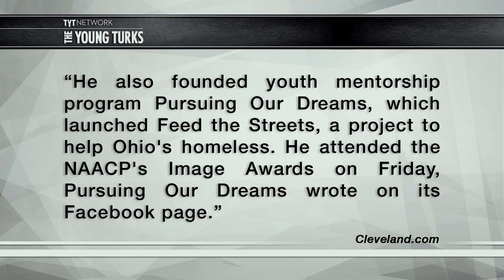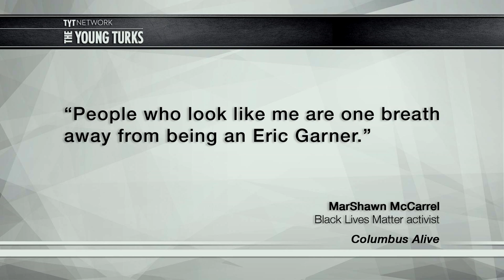BLM Activist Commits Suicide Outside Statehouse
A Black Liver Matter activist killed himself in front of the Ohio Statehouse. MarShawn McCarrel said that his “demons won today.” Cenk Uygur and Ana Kasparian hosts of The Young Turks discuss.

What does this story tell you about racism and depression?

“A Black Lives Matter activist killed himself on the steps of the Ohio Statehouse, authorities said.

MarShawn McCarrel's family said his emotionally draining work may well have taken a toll on him. The 23-yearold shot himself in front of the Columbus building Monday night, Lt. Craig Cvetan of the State Highway Patrol told the Columbus Dispatch.

“My demons won today. I'm sorry,” the activist, who recently attended the NAACP Image Awards, posted on his Facebook page about 3 p.m., just hours before his body was found near the Statehouse.”